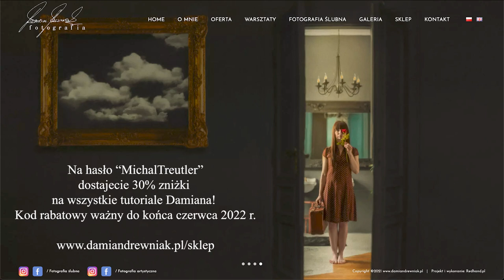Przegląd portfolio: Damian Drewniak | Sztuka pokazywania prawdziwych historii na fotografiach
Gościem dzisiejszego wywiadu będzie Damian Drewniak -  artysta fotograf, który jak nikt inny potrafi uwieczniać na zdjęciach prawdziwe, faktyczne, ludzkie historie. Dzisiejszy wywiad będzie z pewnością bardzo inspirujący, a także pozwoli Ci spojrzeć na fotografię z całkowicie innej strony niż dotychczas. Serdecznie zapraszamy!

Na hasło “MichalTreutler” dostajecie 30% zniżki na wszystkie tutoriale Damiana!

Dołącz do mojej Ekipy Wsparcia na Patronite!

- Zapraszam Cię do prywatnej grupy Patronów na Facebooku, gdzie wspólnie sobie pomagamy!
- Dostaniesz dostęp do niepublikowanych materiałów oraz lajwów na grupie!
- Będziesz mieć wpływ na moje materiały, a także chętnie odpowiem na Twoje pytania!
- Możesz liczyć na wszelką, indywidualną pomoc w zakresie rozwoju fotograficznego!
- Otrzymasz zniżki na warsztaty indywidualne oraz szkolenia online!